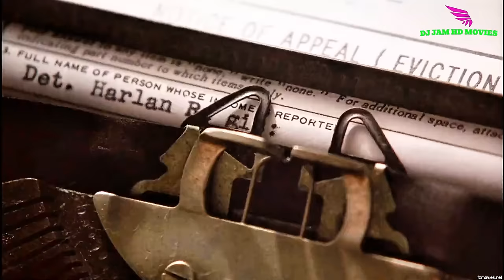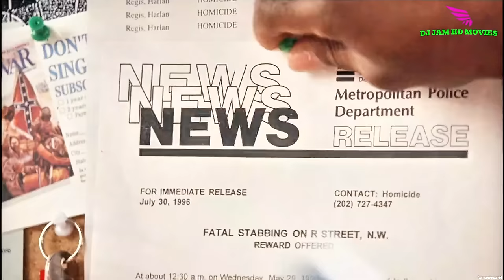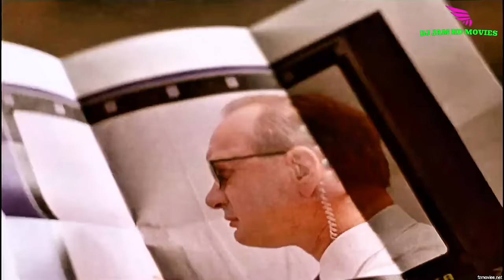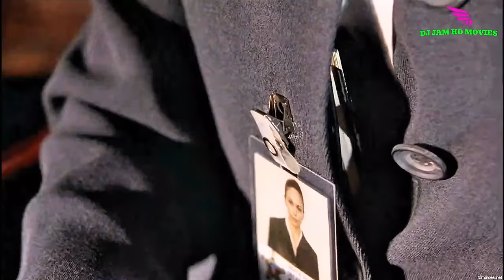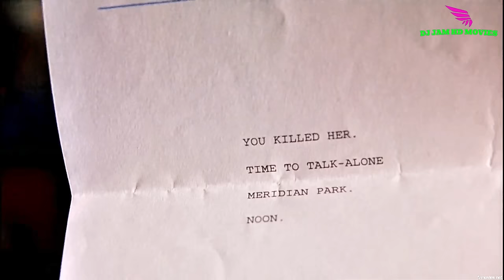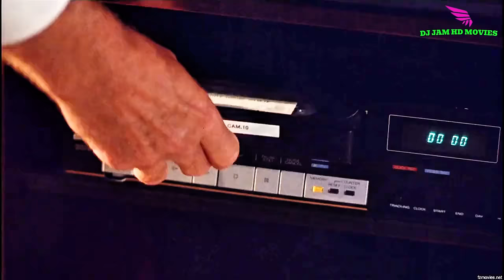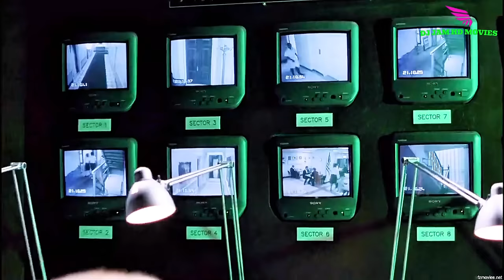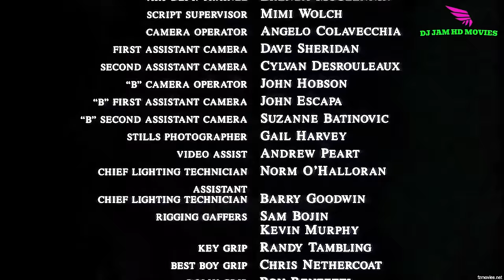DJ AFRO BEST 2024 HD MOVIE_MURDER AT 1600/LATEST ACTION MOVIE BY WESLEY SNIPES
A secretary is found dead in a White House bathroom during an international crisis, and Detective Harlan Regis is in charge of the investigation. Despite resistance from the Secret Service, Regis partners with agent Nina Chance. As political tensions rise, they learn that the crime could be part of an elaborate cover-up. Framed as traitors, the pair and Regis' partner break into the White House to expose the true culprit.               VISIT MY SOCILA MEDIA PLATFORMS